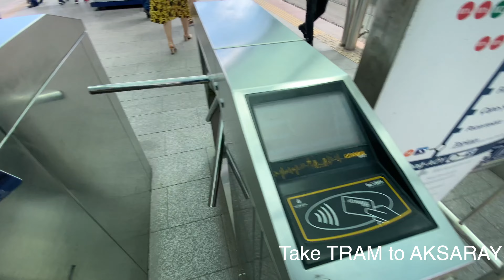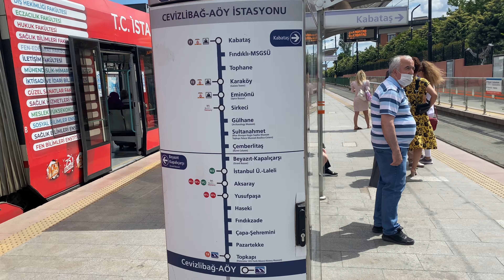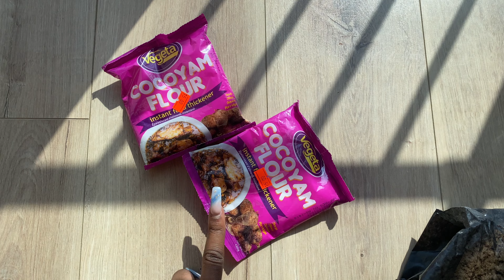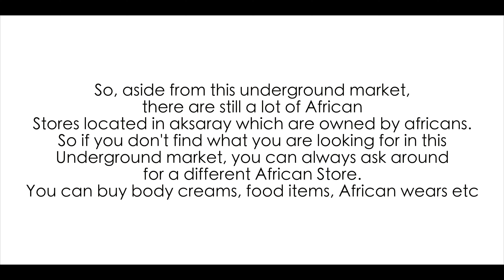LIVING IN ISTANBUL: African Market/Store in ISTANBUL | Where AFRICANS buy FOOD ITEMS in TURKEY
LIVING IN ISTANBUL: African Market (Store) in ISTANBUL | Where AFRICANS buy FOOD ITEMS in TURKEY OLUCHI UKAH

So if you are new in Istanbul Turkey and you want to find out where to get AFRICAN FOOD ITEMS, then this is a video for you. This market is popularly known as "UNDERGROUND MARKET" which is located in AKSARAY. This market sells almost everything you need including Goat meat, Yam , Cow leg etc. You can also explore round aksaray to find other african stores aside from this market, especially if you can't find what you need there.   I hope you enjoy it!
Please Leave a comment too i will really appreciate it.XOXO.

MUSIC USED
Song:

I OWN NO RIGHTS TO THE MUSIC USED, LINKS AND CREDITS GIVEN ABOVE.

FAQ:

Age: 25
Camera:Canon 90D
Lens: Canon 50mm
Editing software: final cut pro x
Lights: ring light and softbox